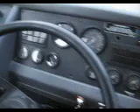AUTOBUSES EL LAGUNERO 1OO% MEXICANO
DE VISITA NEGOCIO Ó PLACER EL LAGUNERO LO LLEVA A DALLAS Y/Ó FORT WORTH,TX.
PASANDO POR: LAREDO, SAN ANTONIO,AUSTIN,WACO,TX. SALIENDO DE NUESTRA QUERIDA CIUDAD DE          GOMEZ PALACIO, DGO.

SIGANSE DIVIRTIENDO.

EL SANTOS LAGUNA
COMARCA LAGUNERA
TORREON GOMEZ LERDO
PUERTA DE TORREON
GRUPOS SECUNDARIA
DIVERTIDO, NUEVO ,  AÑO 2007
FELIZ NAVIDAD Y AÑO NUEVO LES DESEAMOS
TERROR CRASH AVION COAHUILA ACEREROS MONCLOVA SHOW SONIDO MASTER
CHAVOS Y CHAVAS GRACIOSO